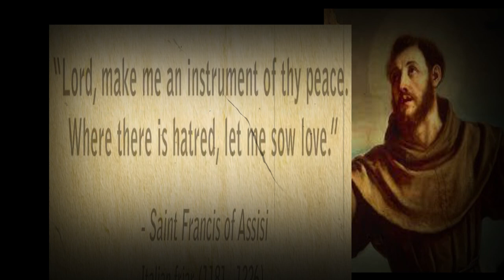saint francis - Quotes shots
St. Francis of Assisi was an Italian friar who lived in Italy in the 13th century. He lived a life of ascetic poverty and was dedicated to Christian charity.

St. Francis of Assisi, Italian San Francesco d’Assisi, baptized Giovanni, renamed Francesco, in full Francesco di Pietro di Bernardone, (born 1181/82, Assisi, duchy of Spoleto [Italy]—died October 3, 1226, Assisi; canonized July 16, 1228; feast day October 4), founder of the Franciscan orders of the Friars Minor (Ordo Fratrum Minorum), the women’s Order of St. Clare (the Poor Clares), and the lay Third Order. He was also a leader of the movement of evangelical poverty in the early 13th century. His evangelical zeal, consecration to poverty, charity, and personal charisma drew thousands of followers. Francis’s devotion to the human Jesus and his desire to follow Jesus’ example reflected and reinforced important developments in medieval spirituality. The Poverello (“Poor Little Man”) is one of the most venerated religious figures in Roman Catholic history, and he and St. Catherine of Siena are the patron saints of Italy. In 1979 Pope John Paul II recognized him as the patron saint of ecology.